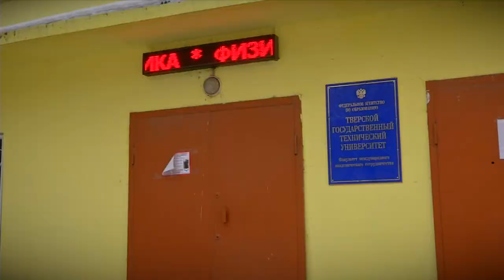Как иностранным студентам живется в Твери